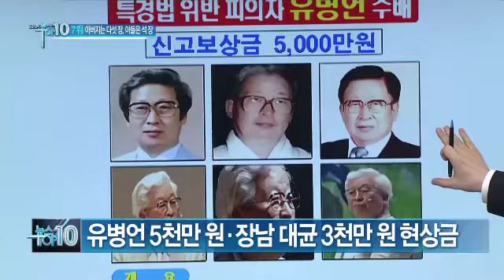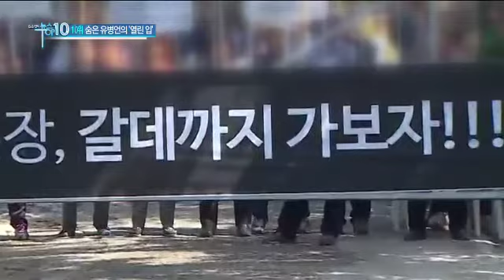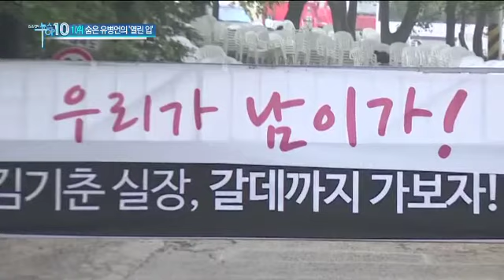유병언 5천만원·장남 대균 3천만원 현상금_채널A_뉴스TOP10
[뉴스TOP10] 14/05/22 방송 목요일

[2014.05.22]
유병언 5천만원·장남 대균 3천만원 현상금